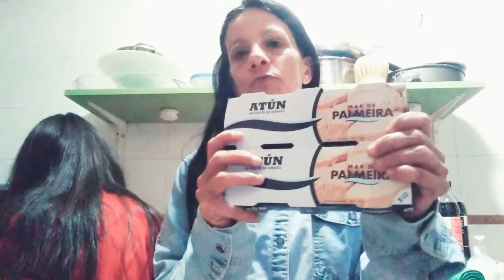compra semanal Carrefour